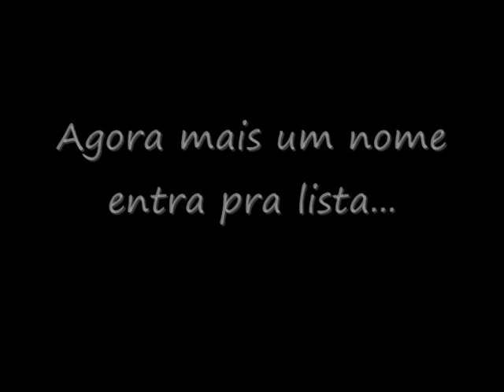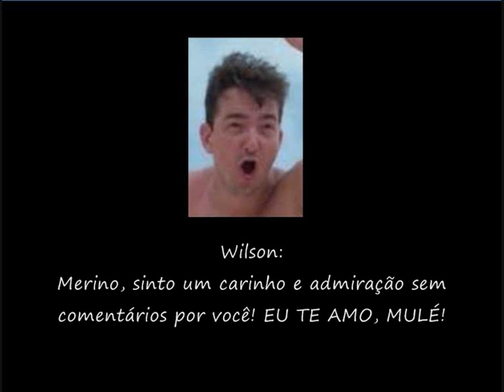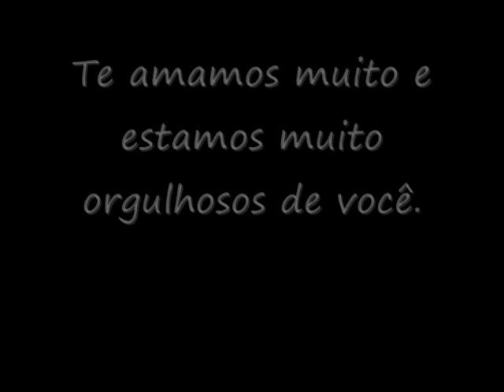Mar de Gente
Formatura - Marília. Brindo a casa, brindo a vida, meus amores, minha família.